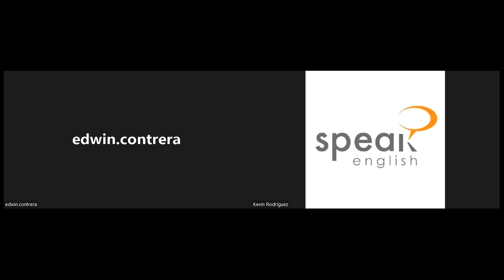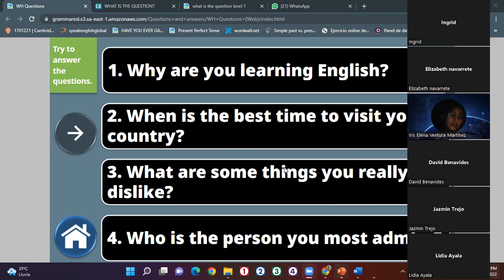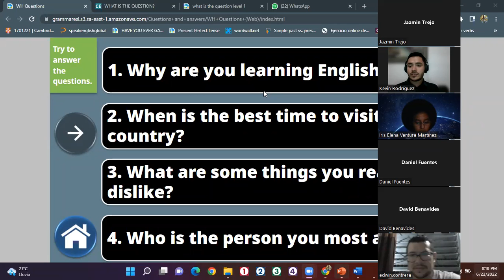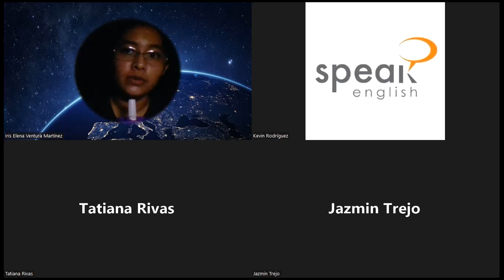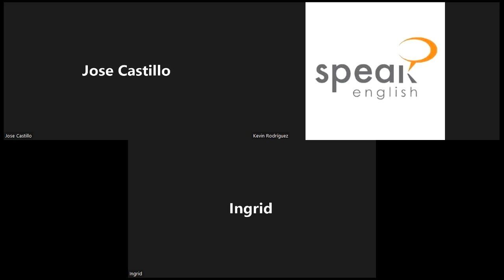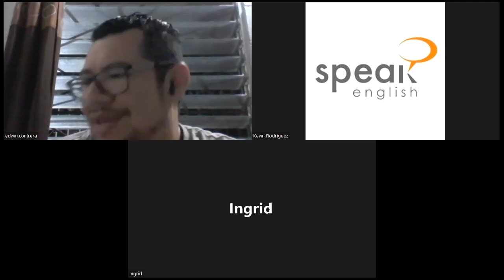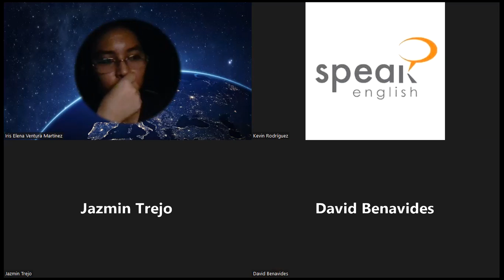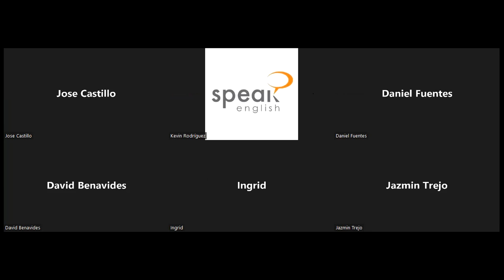Class 3 Speaking Practice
Speaking Practice on Frequency Adverbs Wh Questions.